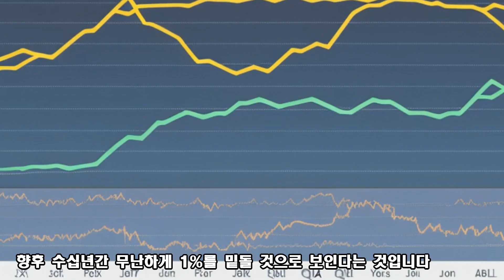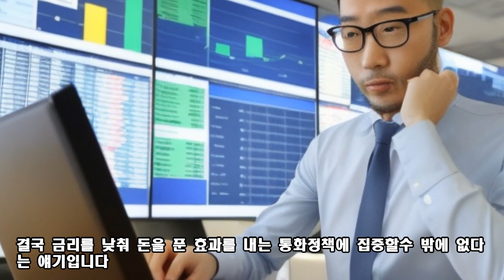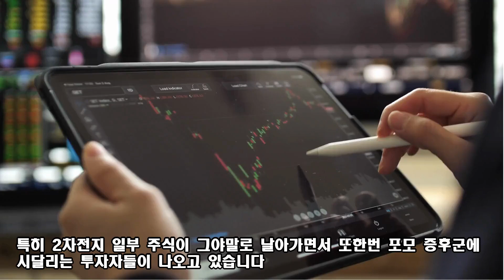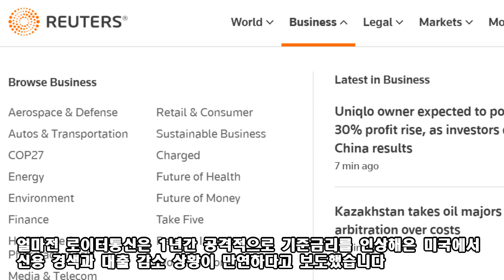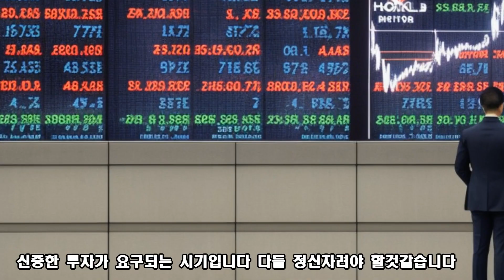IMF의 충격보고서를 우리는 이렇게 읽어야 한다. 숨겨진 위기를 찾아보자. 주담대 금리도 따라 내리나? 상상력을 펼치자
IMF가 중장기 선진국 금리가 다시 0%대를 찍을거란 충격의 보고서를 내놨습니다.
앞으로 다가오는 경기침체 여파가 상당할 것이란 예상입니다.
이를 선반영한 주식 시장은 미리부터 올라가고 있는데 지금이라도 올라타야 하는걸까요. 매부리TV가 진단해보았습니다.